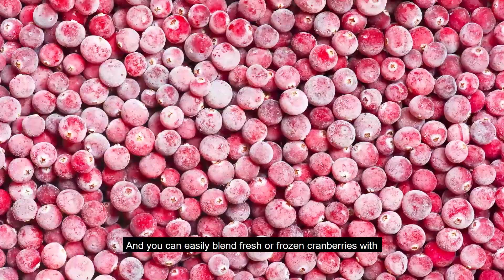Oregon Harvest for Schools - Cranberries (English)